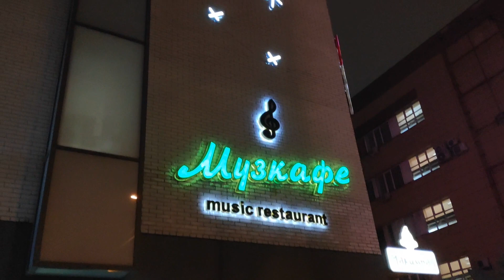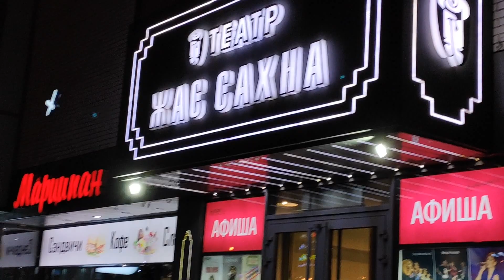WoW! Музкафе. Куда пойти в Алматы - 1 Minute Story NS